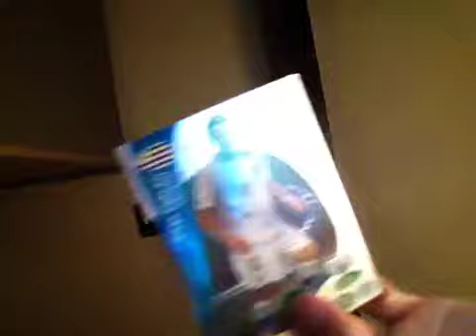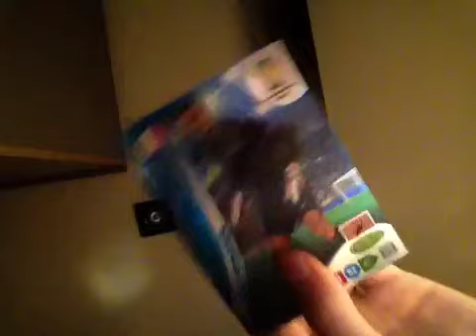Nordic blister opening part 2